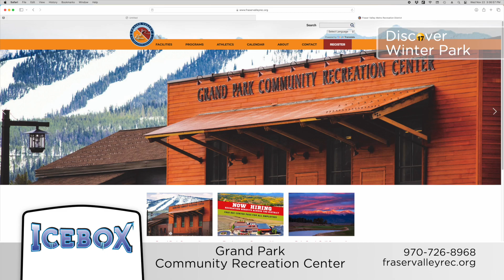Discover Winter Park Edition #4 (FINAL) on Comcast/Xfinity Channel 17-Mountain TV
Take a stroll with Channel 17-Mountain TV through the snow covered and charming town of Winter Park and the Fraser Valley. In this edition of Discover Winter Park, we'll start our day off at Grand Park Community Recreation Center in Fraser and show you The Icebox, where you can ice skate and play hockey. We'll also visit Carver's Breakfast & Burgers and check out Epic Mountain Sports, a mountain sports shop in the heart of Winter Park. We'll visit Arrowhead at Grand Elk, a golf community by Koelbel in Granby.  Learn about out community foundation, the Grand Foundation and come along a we head to Tabernash and show you the award winning Ranch House Restaurant at Devil's Thumb Ranch.